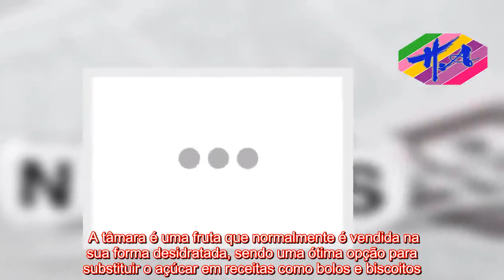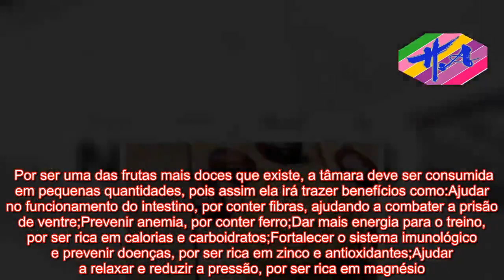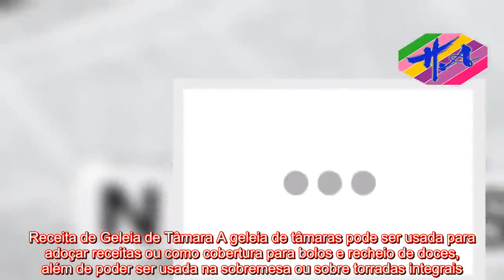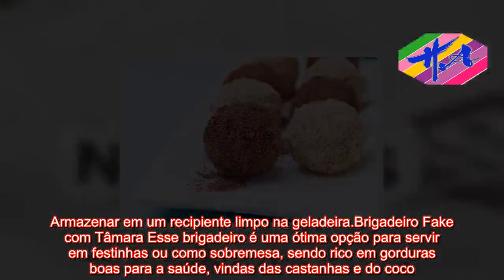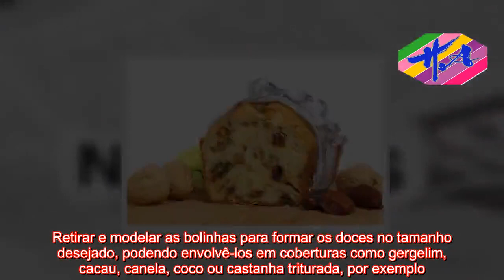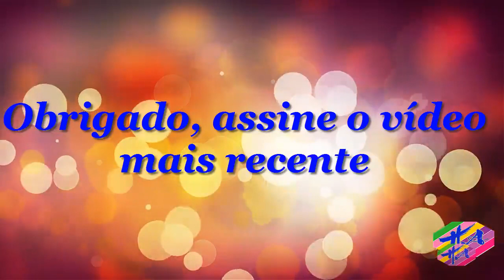Saúde - 5 Benefícios da Tâmara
AVISO DE USAR A FEIRA: O uso de materiais de mídia proeminentes neste canal é protegido pelo Ato de Direitos Autorais Não Autorizado de 1976, o Canal de Saúde permite acesso a material protegido por direitos autorais para comentários críticos. importante. . Importante paz, crítica e educação. Se algum proprietário de direitos autorais acredita que determinado upload não atende aos critérios de uso aceitáveis, entre em contato conosco por meio de uma mensagem direta para solicitar uma remoção.   A tâmara é uma fruta que normalmente é vendida na sua forma desidratada, sendo uma ótima opção para substituir o açúcar em receitas como bolos e biscoitos. Ela é uma ótima fonte de vitaminas do complexo B e de minerais como potássio, cobre, ferro, magnésio e cálcio. Por ser uma das frutas mais doces que existe, a tâmara deve ser consumida em pequenas quantidades, pois assim ela irá trazer benefícios como:Ajudar no funcionamento do intestino, por conter fibras, ajudando a combater a prisão de ventre;Prevenir anemia, por conter ferro;Dar mais energia para o treino, por ser rica em calorias e carboidratos;Fortalecer o sistema imunológico e prevenir doenças, por ser rica em zinco e antioxidantes;Ajudar a relaxar e reduzir a pressão, por ser rica em magnésio. As tâmaras secas são mais calóricas que as tâmaras frescas, pois a retirada da água da fruta faz com que calorias e nutrientes fiquem mais concentrados. Assim, é importante moderar o consumo e não ultrapassar cerca de 3 tâmaras por dia na dieta, especialmente para quem deseja perder peso.Informação Nutricional A tabela a seguir traz a informação nutricional para 100 g de tâmaras secas:Nutriente100g de tâm